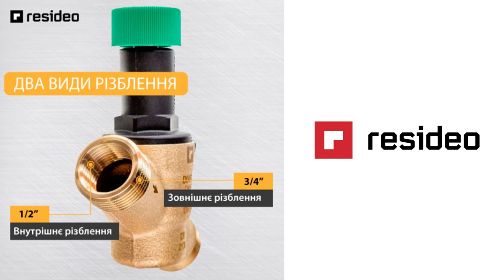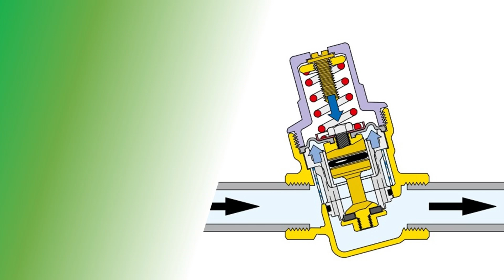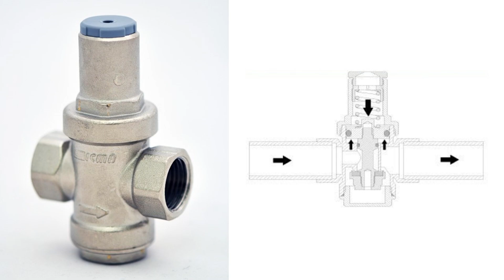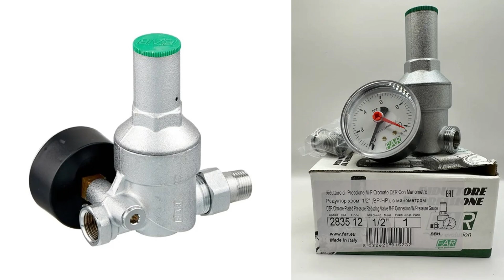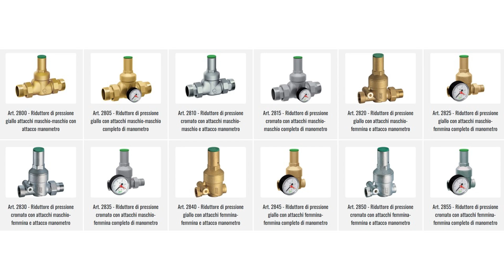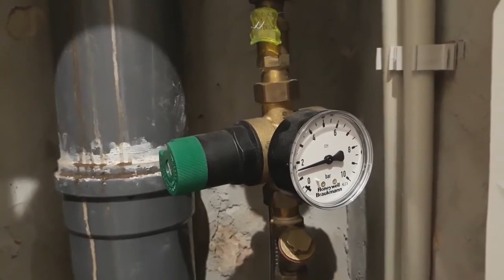Огляд редукторів тиску води | Топ-10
Відео про найкращі редуктори тиску.

00:00 Огляд
00:23 RESIDEO BRAUKMANN D04FM
01:17 CALEFFI 533441
02:05 OFFICINE RIGAMONTI 0218
02:31 ICMA 248
03:09 ITAP 361
03:37 FAR 2835
04:16 RBM 2909
05:08 RESIDEO D06F
05:54 FLAMCO Prescor
06:20 HERZ 1268222